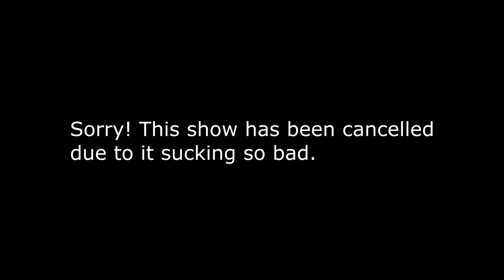The Rejected Ghost Hunters Pilot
Why was it rejected? Well, the corporate higher-ups at FOX hated it.